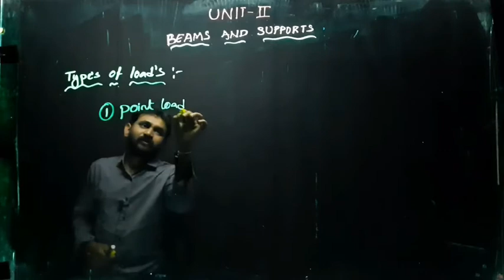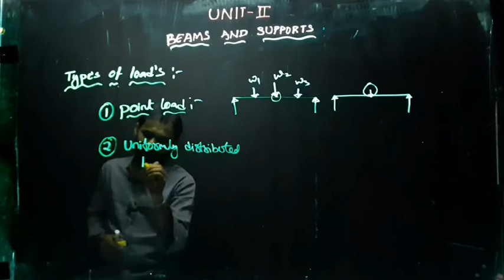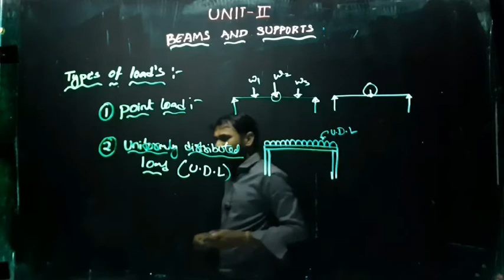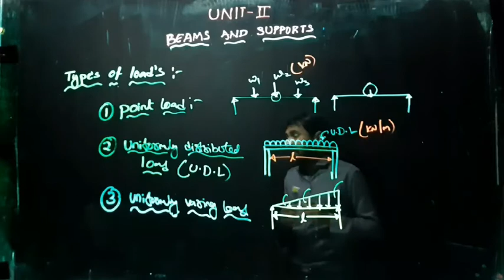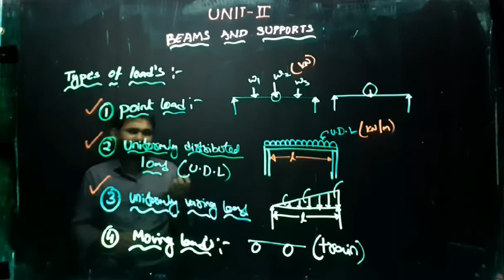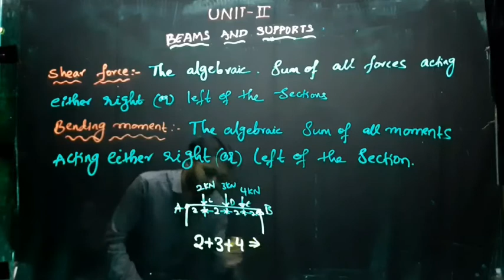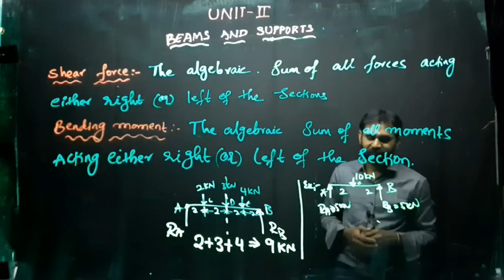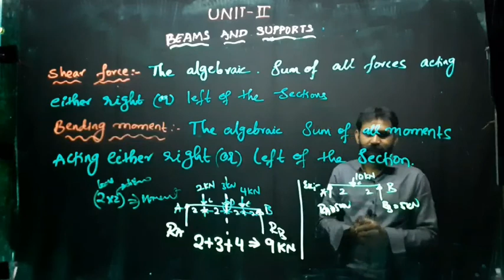ENGINEERING MECHANICS LECTURE 9 // WITSCONNECT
ENGINEERING MECHANICS LECTURE 9 //